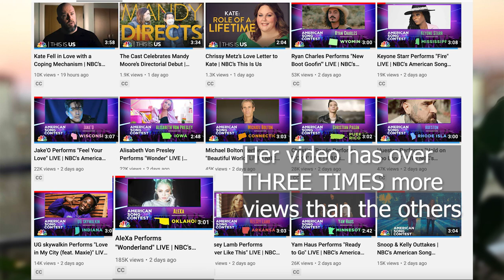Episode 1: The American Song Contest has begun and it's not terrible!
Welcome to the first episode of my mini "pop-up" series/podcast! I will do weekly overviews of the American Song Contest up until the finale on May 9, 2022. It'll be a busy month and a half since ASC leads right into Eurovision the following week.

Since I've never done a podcast, I want to hear from you! What do you want me to talk about? What questions do you have? Did you have any favorite parts from this episode? What should this podcast be called?

Video Chapters:

00:00 - Intro to video series
2:10 - What is ASC and Eurovision?
6:30 - Will ASC fail?
11:57 - AleXa is lip syncing, and I'm not happy about it
15:23 - Minnesota - YAM Haus
19:06 - Voting rules and confusion
23:18 - Oklahoma - AleXa
25:47 - Arkansas - Kelsey Lamb
28:58 - Indiana - UG Skywalkin
32:01 - Puerto Rico - Christian Pagán
34:49 - Connecticut - Michael Bolton
38:04 - Iowa - Alisabeth Von Presley
43:08 - Wisconsin - Jake'O
45:19 - Mississippi - Keyone Starr
48:19 - Wyoming - Ryan Charles
52:32 - Rhode Island - Hueston
56:32 - My favorites and conclusion

Extra tag words: asc 2022, asc review, asc reaction, american song contest 2022 reaction review, kpop, country music, hip hop, pop music, usa, snoop dogg, kelly clarkson, original songs, minneapolis, minnesota, eurovision, turin Italy, melodifestivalen, mello, sweden